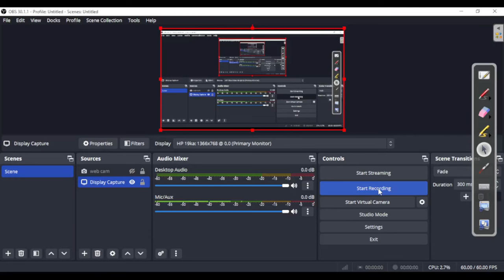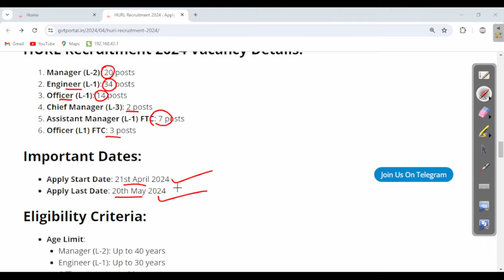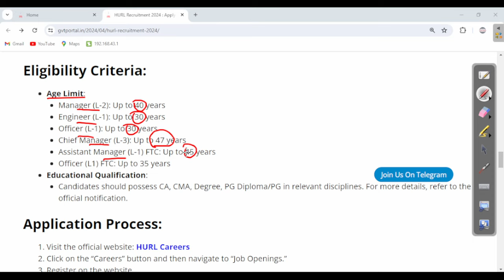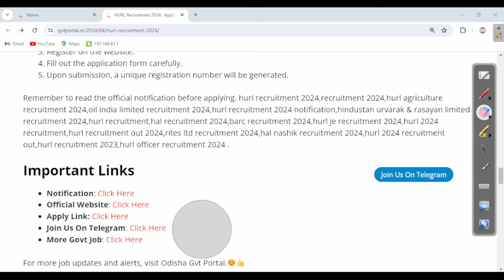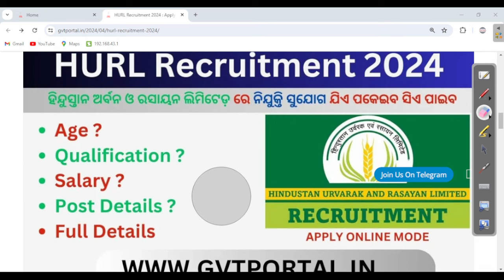ଓଡିଶା ପିଲାଙ୍କ ପାଇଁ ଚାକିରୀ | HURL Recruitment 2024 | Private Job In bhubanewear | Latest Job Update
odishajobreporter,
fmmanoj,
odisha job reporter,
odisha job,
odisha job info,
ics tips,
odia space,
fm manoj,
laxmidhar sir,
govt jobs,